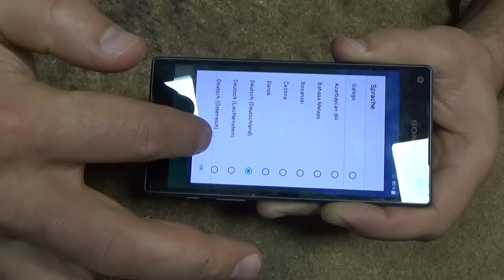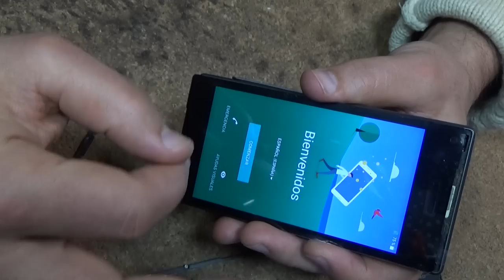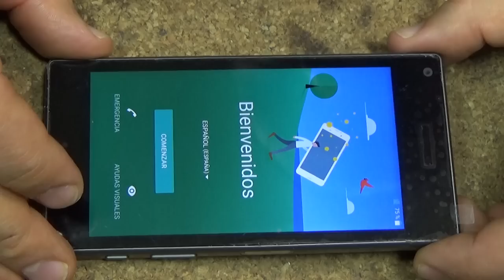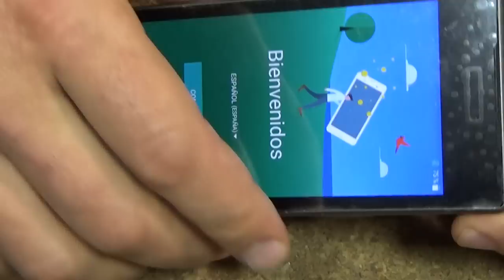Xperia™ Z5 Compact lcd replacement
Xperia Z5 Compact — не просто функциональный смартфон. Это устройство, которое расширяет ваши возможности и горизонты. По своим функциям он не уступает смартфонам с большими дисплеями, но благодаря компактному размеру его удобнее использовать в повседневной жизни. В нем всё идеально сбалансировано: дизайн, доступный в разных расцветках, инновации, которые позволяют идти в ногу с прогрессом, и комфортный размер дисплея — 4,6 дюйма.